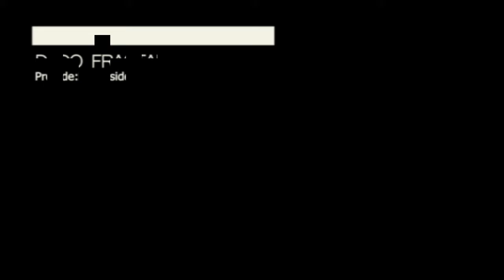037 - Mind Game | Dado Fractal Podcast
Dado Fractal es el podcast que te propone bajarte del tren del hype para repasar esos animes de los que ya nadie habla. Hoy les traemos Mind Game. Esperamos que lo disfruten!

En el próximo episodio: Sol Bianca

0:00 Opening
1:46 Lado α
33:55 Lado β
01:33:50 Coda